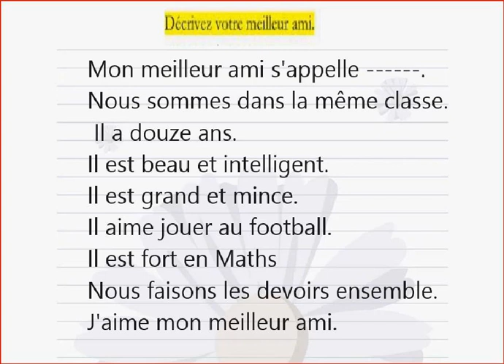DECRIVEZ VOTRE MEILLEUR AMI ( EXPRESSION ECRITE FRANÇAIS)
DECRIVEZ VOTRE MEILLEUR AMI
( EXPRESSION ECRITE FRANÇAIS)